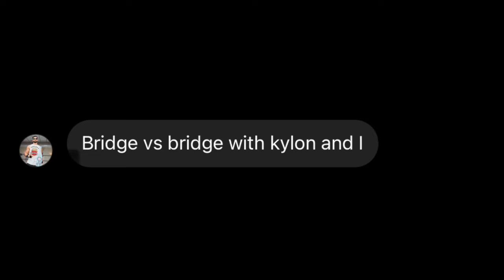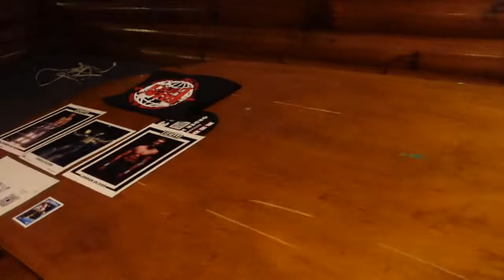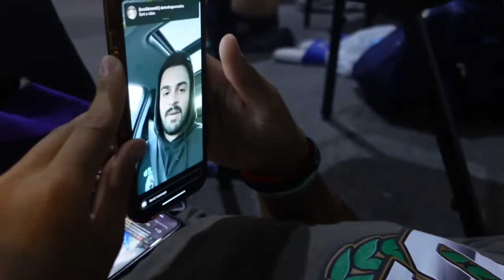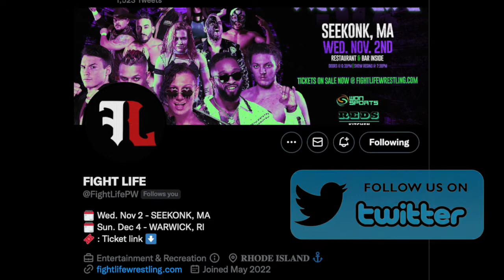Stakes are high at Fight Life - IndyTalks Episode 82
Welcome to Indy Talks on the Indie Wrestling Corner This show will feature host Tiffany discussing the world of Indy wrestling,  In this episode of Indy Talks Tiffany attends Fight Life.  See Interviews, backstage clips and videos from the show